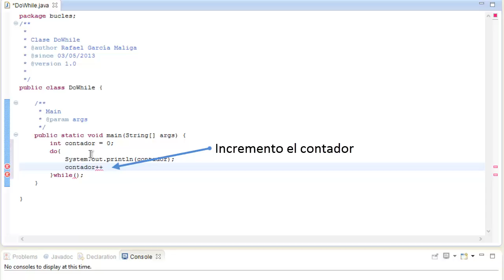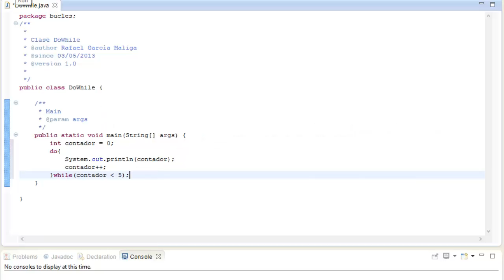dowhile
Ejercicios de clase.